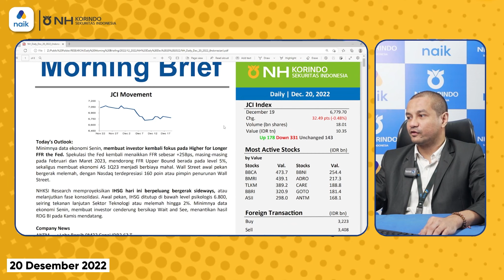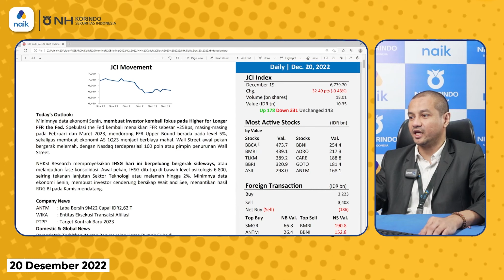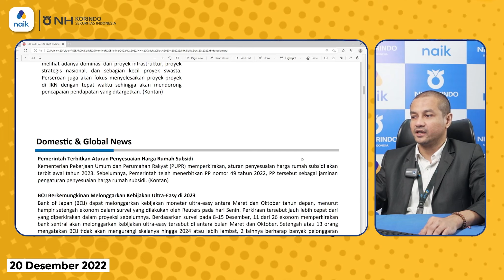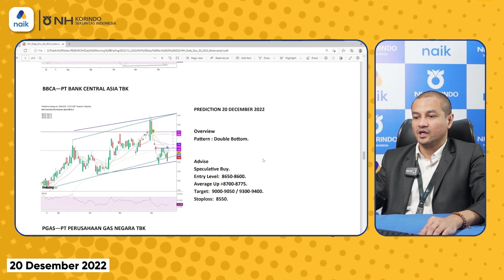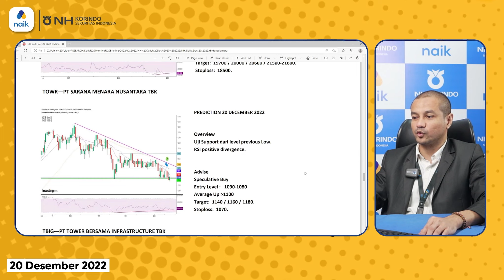Saham Hari Ini Incar Sektor Perbankan? | Morning Flash- NH Korindo Sekuritas